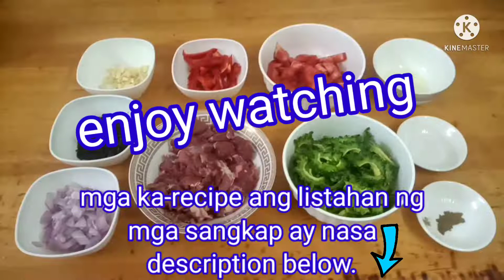Paano lutuin ito beef ampalaya sa tausi???, Sigurado magustuhan Ng buong pamilya mo.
Paano lutuin Ang beef ampalaya sa tausi???
Mga sangkap:
1/4 kilo beef(slice stripe)
1 piraso ampalaya(slice stripe)
1 piraso sa lata Ng tausi or 380 grams
1 piraso res bell pepper ( slice stripe)
1 piraso sibuyas(chop)
4-5 gloves Ng bawang(minced)
2 spoon Ng mantika
1/2 paminta powder
1/4 vetsin(optional)
1 cups Ng tubig

Para sa pagpalambot Ng baka:
1-2 cups Ng tubig
1 teaspoon Ng asin
1 teaspoon pepper powder

Mga ka-recipe Ang procedure sa pag-luluto ay panoorin lamang Ang buong video. Godbless